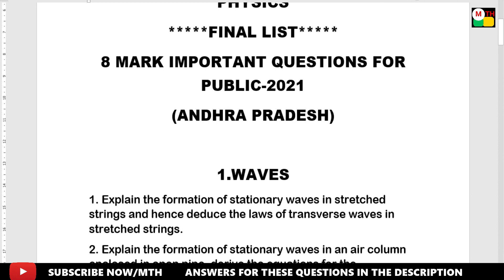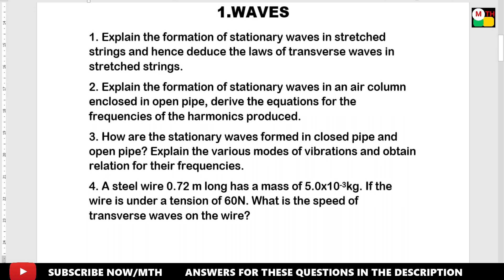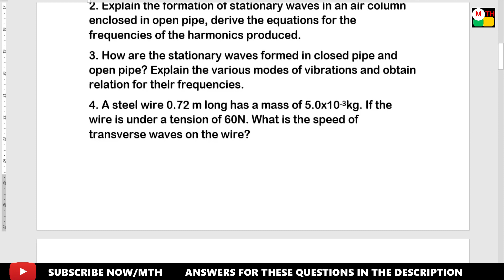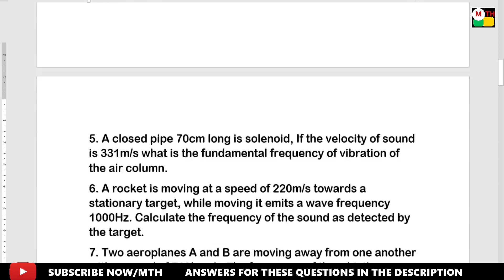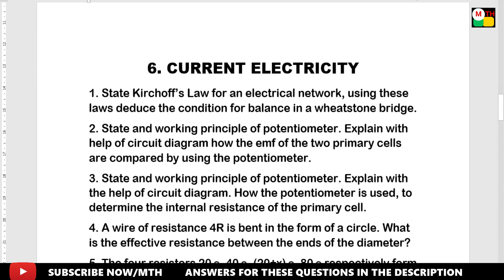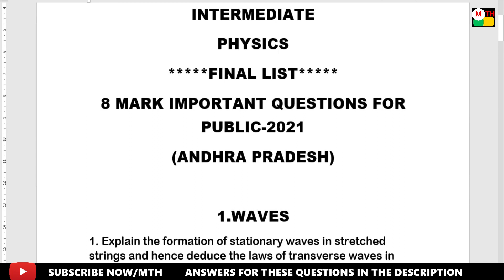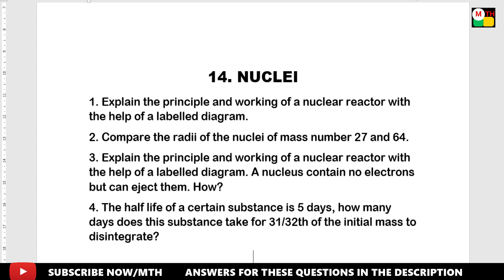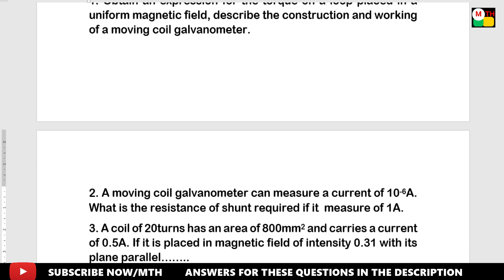makethingshappen INTERMEDIATE PHYSICS 8 MARKS FINAL LIST FIVE STAR QUESTIONS (A.P.)-2021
K. HARESH,
MATHS TRAINER,
LINKS OF THE SOLUTIONS ARE BELOW